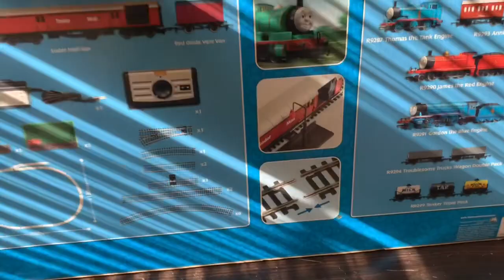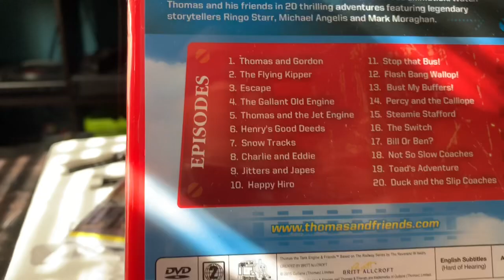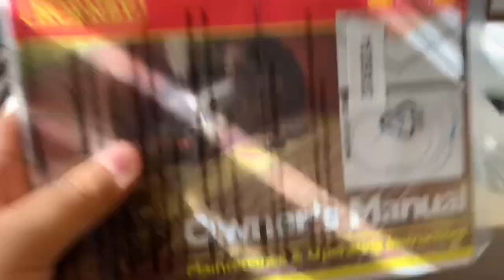Hornby Percy and the Mail Train Set Review